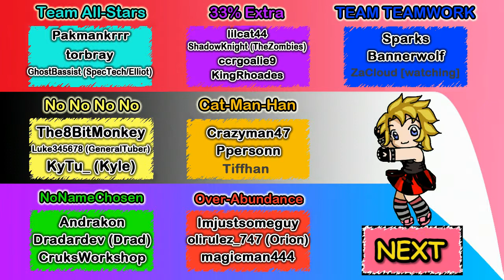Patchwork UHC Tournament 2, Ep 1 (ZaCloud) - Bows for Bros! (fixed)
Welcome to Patchworks Ultra HardCore Season 2. 6 teams of 3 and 1 of 4, the last team standing wins. There is no health regen, no branch mining, and no regen potions. Anything else is fair game. UHC was created by Mindcrack but now it is practically part of the game, and any bunch of idots can do it. We are living proof. The server was paid for, set up and run by Sparks of AccidentalGames.
Teams and POVs:

Tiffhan: N/A